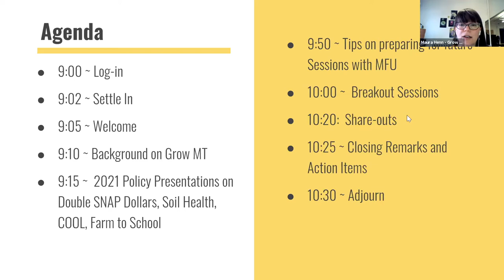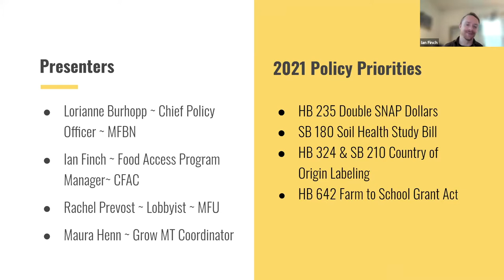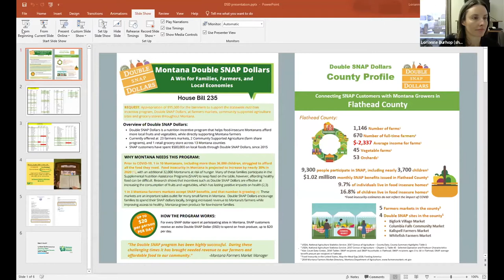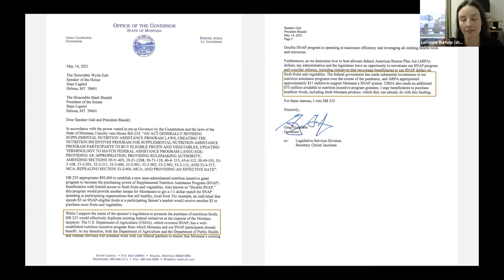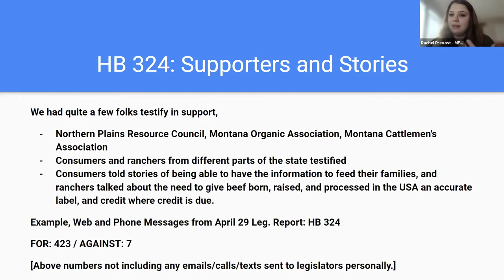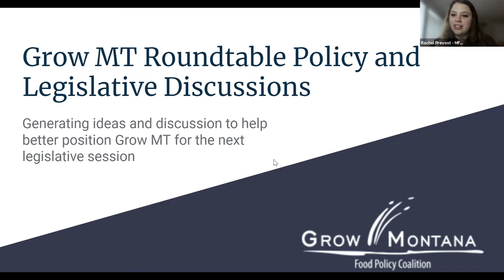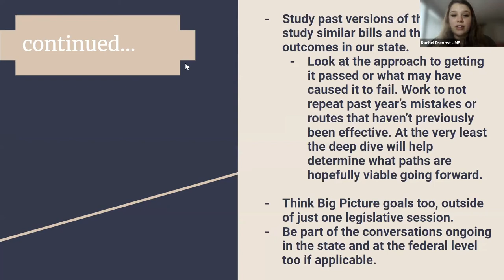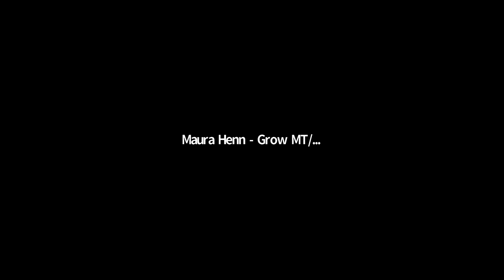Expo21: Grow Montana – 2021 in Review and Vision for the Future (Part 1)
Members of Grow MT, Montana’s food policy coalition, will debrief its efforts in the 2021 state legislature session with the intention of developing a road map for success in the 2023 session. Everyone welcome.